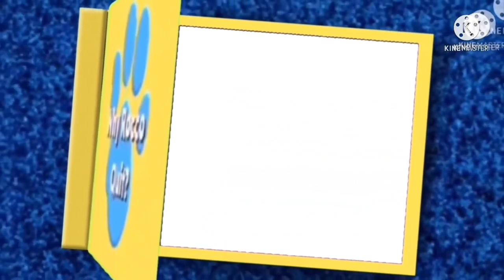OMG GUEST 2000 5 [V8] (For ArQivisT)